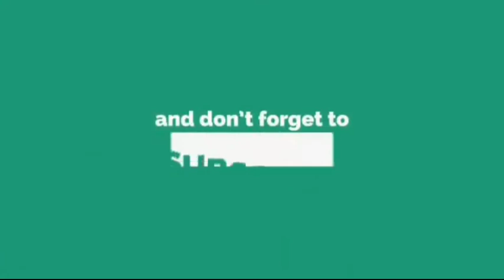We Are Catching Fish 🐟 with Desi Net||Desi Vlog||DinoTv Edit Vlog||30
Hii...
          Friends My Self-Dinu From-Durmaguda, Pedakonda, Malkangiri, Odisha.
welcome to my you tube channel:-DinoTvEditVlogs